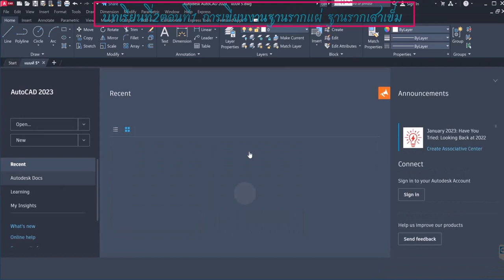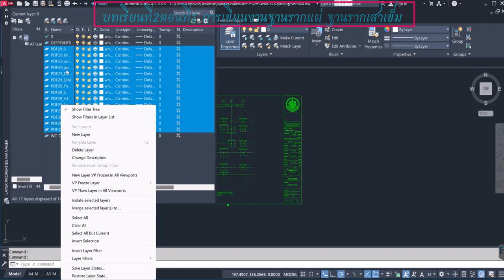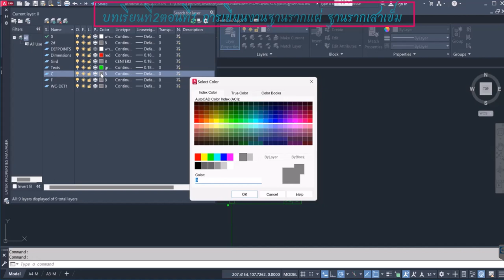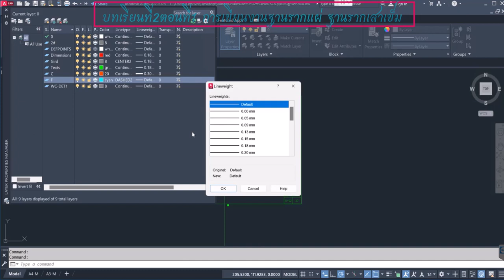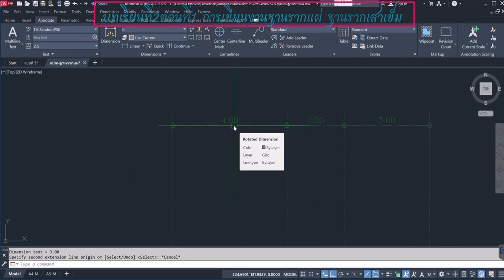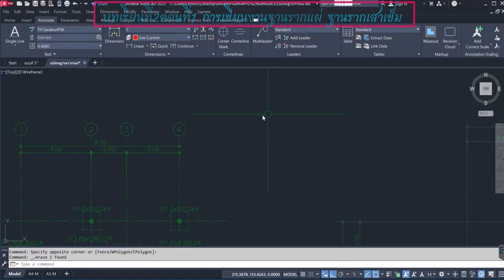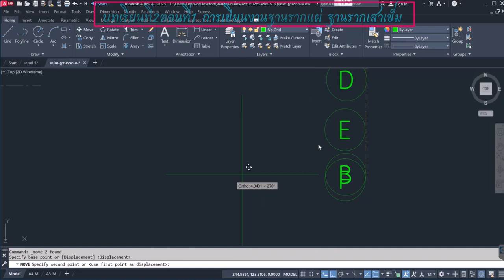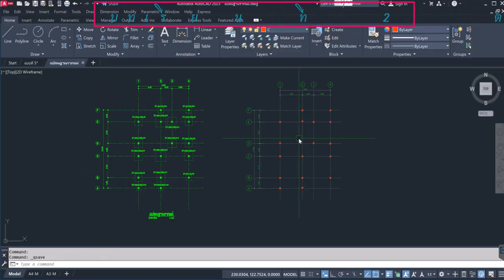AutoCAD 2023 ตอนที่2.1 การเขียนงานฐานรากแผ่และฐานรากเสาเข็ม